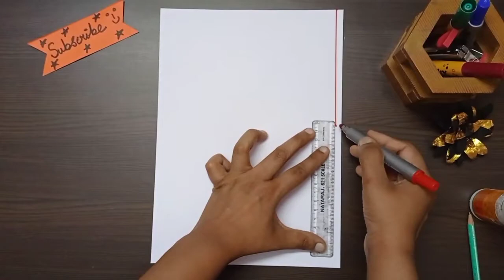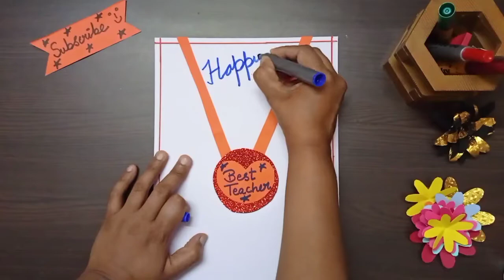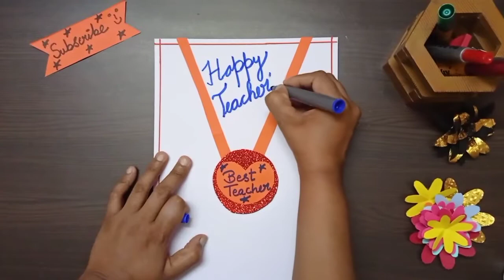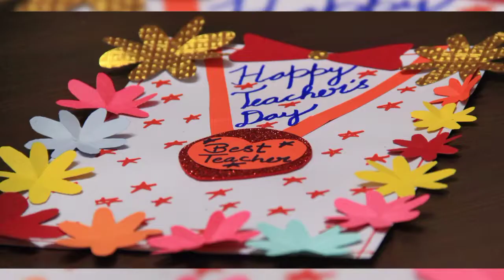TEACHER'S DAY Special 👩‍🏫 Part-1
Instagram handel @jasbonitacreatividad